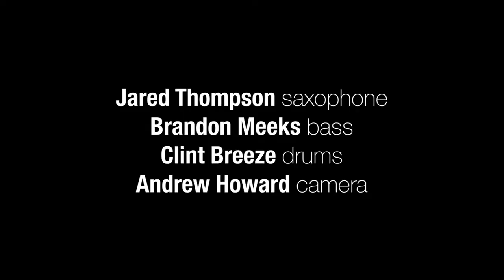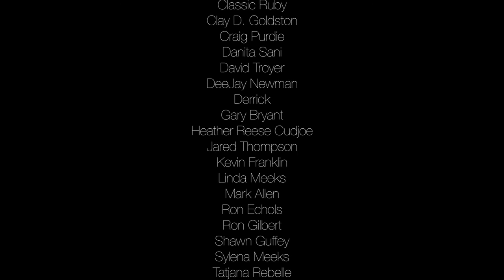Family Room Live! Jared Thompson Part 3 (Saxophone Trio Jazz)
Family Room Live! is a series of live performance concert videos created to give you the best jazz videos on YouTube. The show focuses on music from black jazz musicians presented in studio concert format. In this episode features a saxophone trio led by Jared Thompson performing instrumental jazz with elements of hip hop. There’s also some incredible jazz drumming from Carrington “Clint Breeze” Clinton. If you enjoy musician videos this house-concert style performance is a must-see.